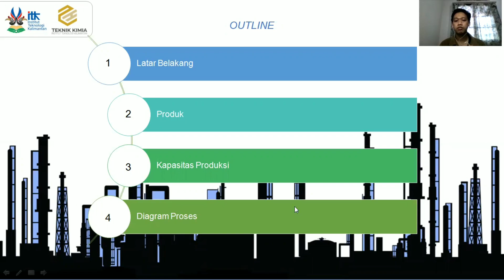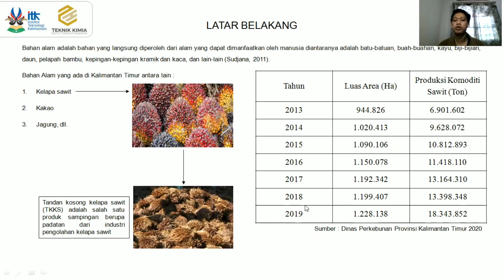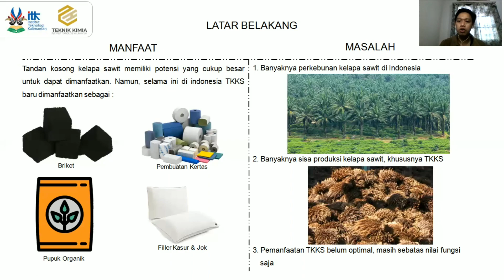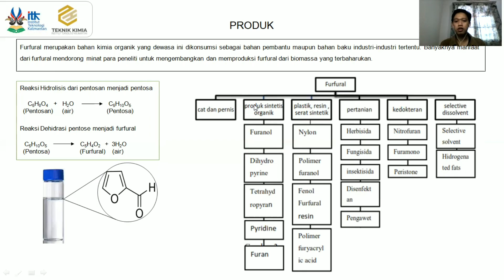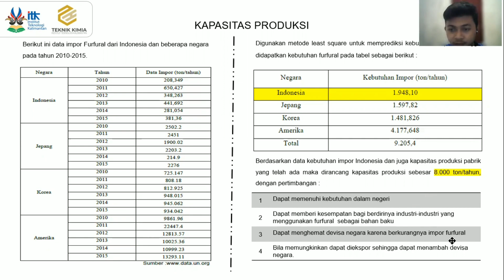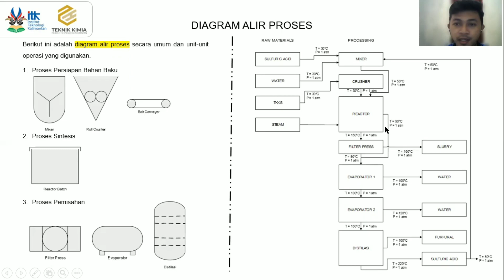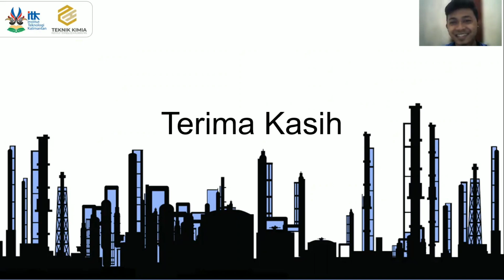Produksi Furfural dari TKKS dengan Kapasitas 8 000 ton tahun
Perkebunan kelapa sawit di daerah Kalimantan Timur adalah salah satu yang terbesar di Indonesia. Kelapa sawit menghasilkan limbah dari pengolahannya, yaitu tandan kosong kelapa sawit (TKKS). TKKS banyak mengandung serat, salah satunya pentosan yang dapat diolah kembali menjadi produk furfural sehingga meningkatkan nilai jualnya. Furfural banyak digunakan di industri, seperti industri pelumas, pemurnian, dsb. Oleh karena itu, pendirian pabrik produksi furfural dari TKKS berpotensi untuk di kembangkan.
Proses produksi furfural menggunakan metode Supra Yield yang tingkat konversinya mencapai 80 %. Bahan baku TKKS dimasukkan kedalam crusher untuk mengecilkan ukurannya, kemudian asam sulfat dan air masuk kedalam mixer. Lalu keduanya dimasukkan kedalam reactor batch dimana terjadi 2 reaksi yaitu reaksi hidrolisis dan dehidrasi. Setelah itu produk yang keluar dari reaktor masuk kedalam evaporator untuk mengurangi kadar airnya. Selanjutnya aliran masuk ke distilasi untuk memisahkan furfural dan asam sulfat. Didapatkan produk atas dan bawah berupa furfural dan katalis asam sulfat.